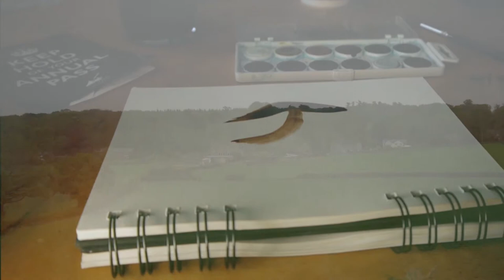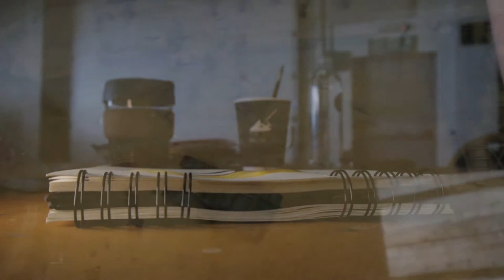Speed Art #4 * Tank Museum * Zitky Adams Music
From the Tank Museum in Dorset, a duel layered hyper lapse video.

Additional Camera by Avia S.